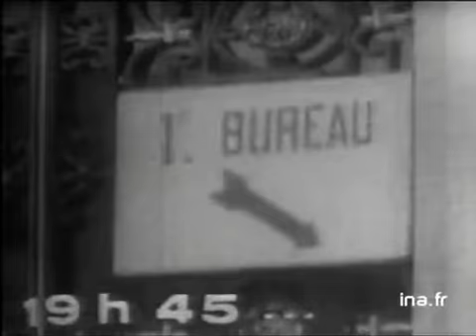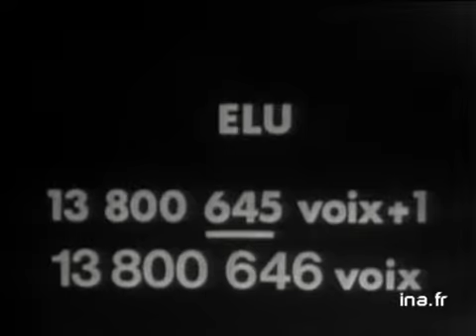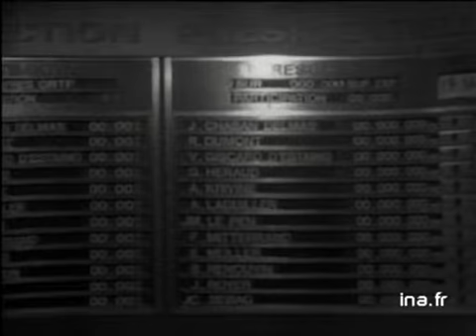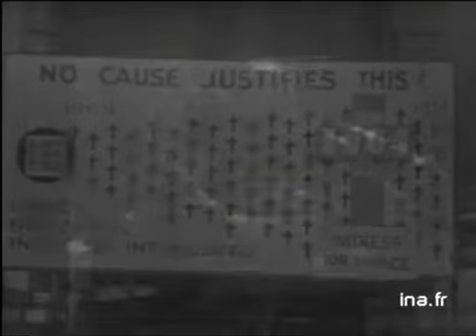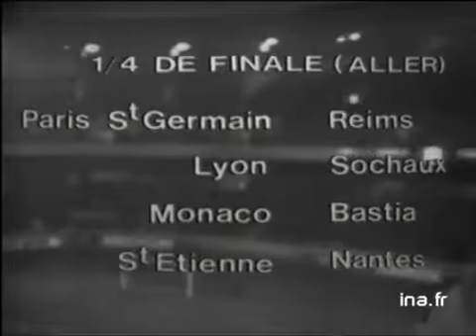JT 20H : émission du 4 mai 1974